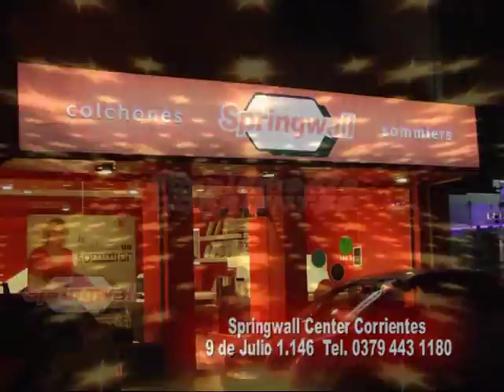Springwall Corrientes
Lisandro Canteros nos cuenta una nueva promoción para este mes . . .